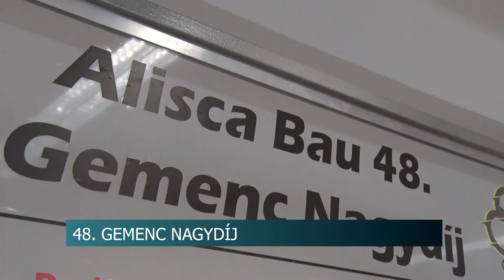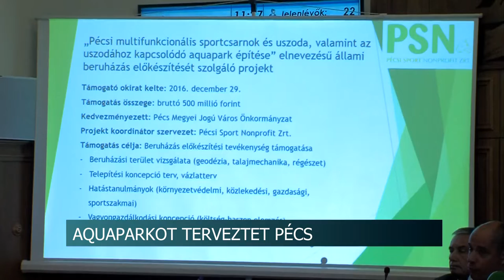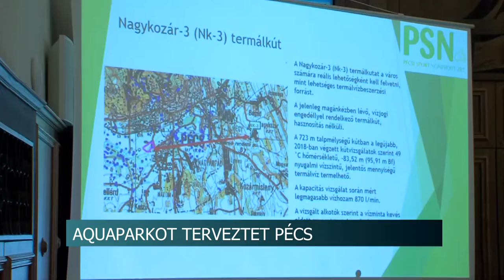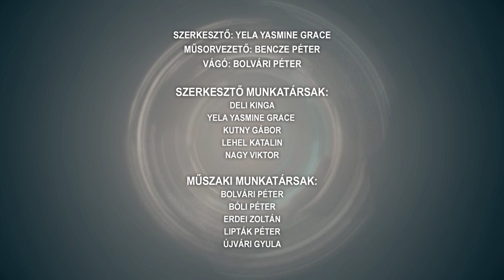Híradó - Tolnatáj TV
Drogdílereket fogtak a rendőrök
A 48. Gemenc Nagydíj nemzetközi országúti kerékpárverseny - rekordszámú versenyző lesz idén
Testületi ülés Dombóváron
Pünkösdi forgatag - Kalocsán a néphagyományoké lesz a főszerep